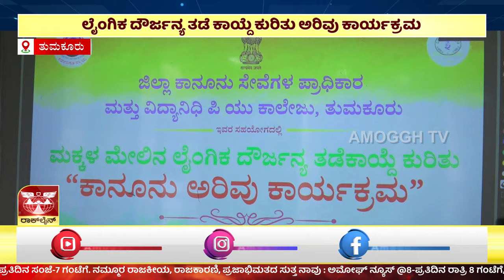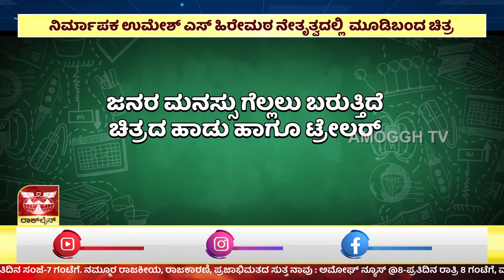ಅಮೋಘ್ ನ್ಯೂಸ್ | AMOGGH T V | @ 8PM | 21-11- 2023